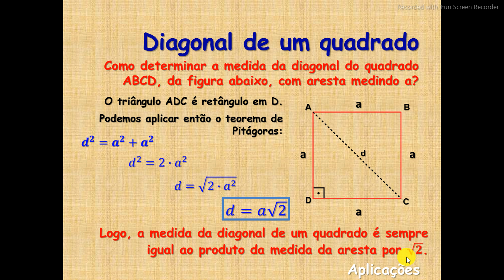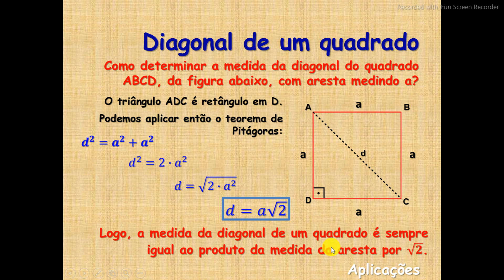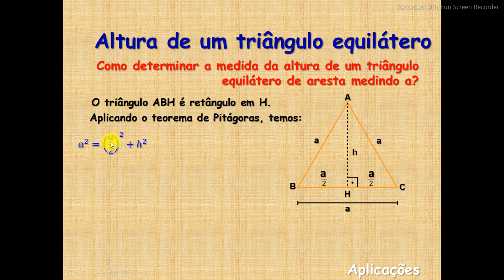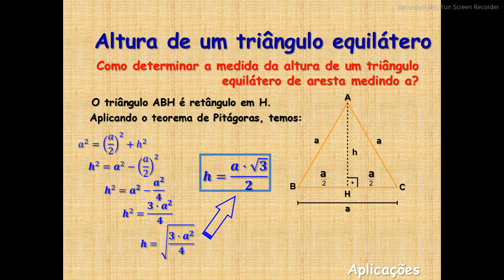Triângulos isósceles e equiláteros